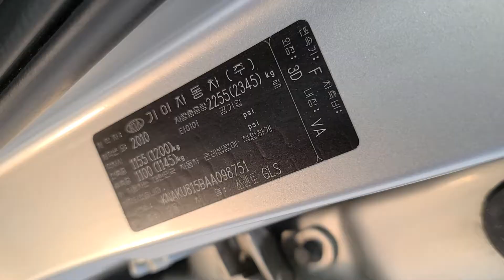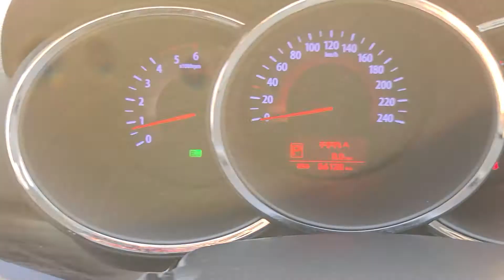SORENTO KNAKU815BAA098751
Autoleader